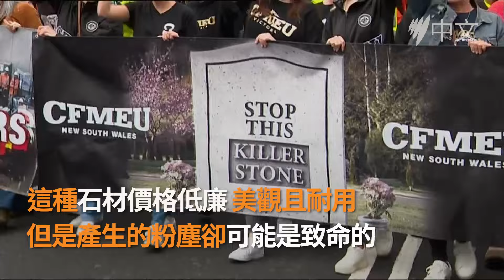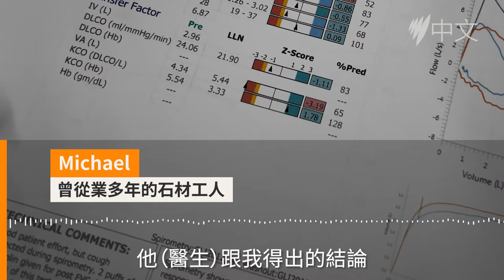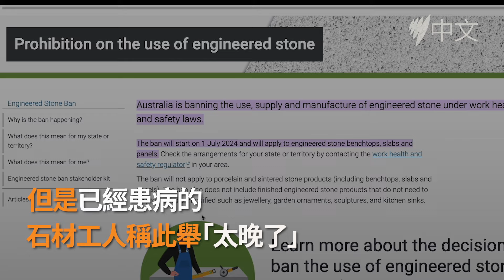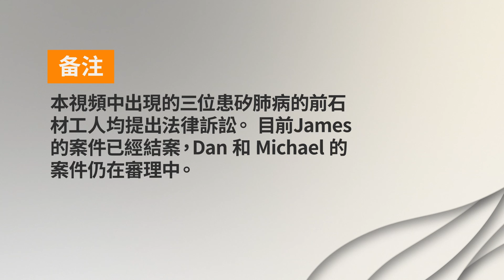「對我而言太晚了」7月1日全澳開始禁用「人造石」 但是從業多年的石材工人已經身染矽肺病 | SBS中文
人造石（engineered stone）被處理時產生的細小二氧化矽粉塵（silica dust）可以導致肺部發炎，功能受損，嚴重時會致命。 這種「灰塵病」就是矽肺病。 澳洲即將全面禁止「人造石」，但已經從業多年的石材工人說：「太晚了」。

SBS中文是澳洲中文受眾的可靠新聞來源，提供獨立的新聞及資訊，並講述本地華裔社區的故事。